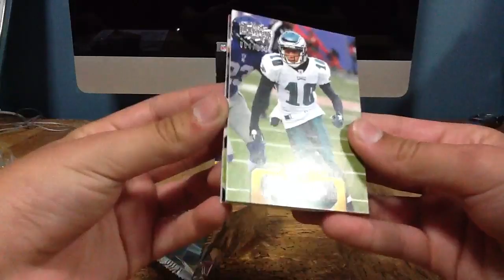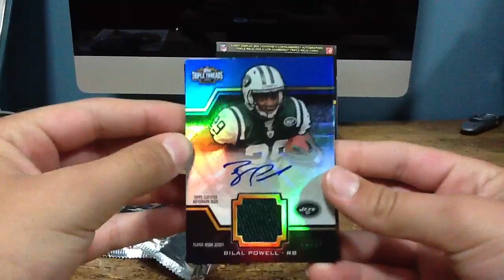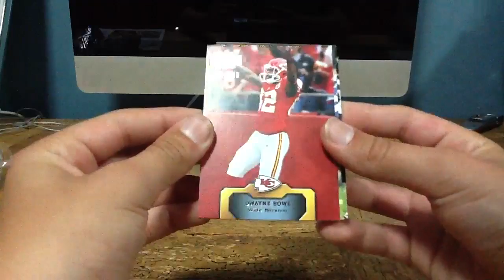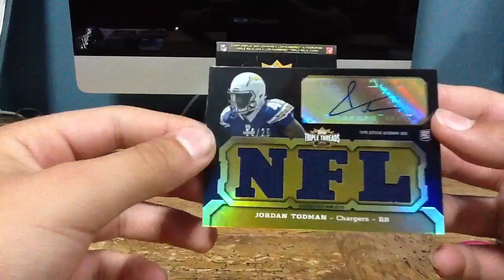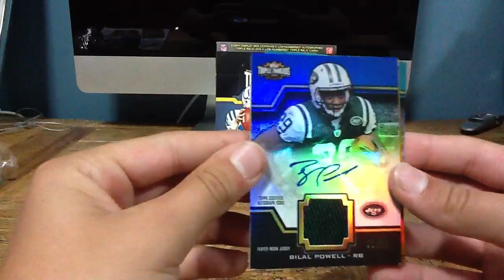7-23-12 2011 topps triple threads box break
Congrats on the cards and come back again.